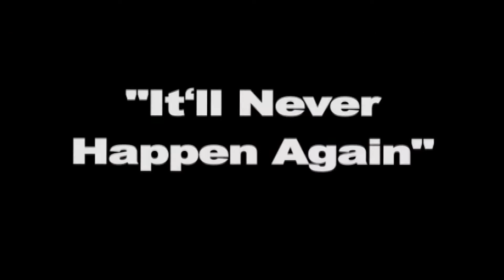MAKE COLETTE MACHADO DO THE RIGHT THING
- Office Of Hawaiian Affairs Chair Colette Machado Is At It Again. Lots Of Promises With No Real Action. This Time Sheʻs Promising To Clean Up OHA After The State Audit Results. Watch This To See How You Can Make Colette Machado Turn Her Words Into Action.